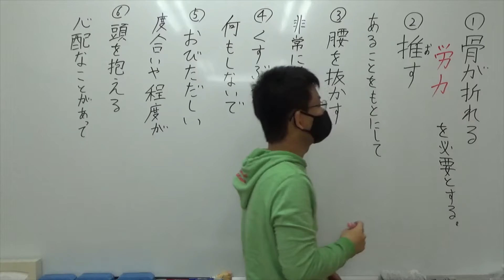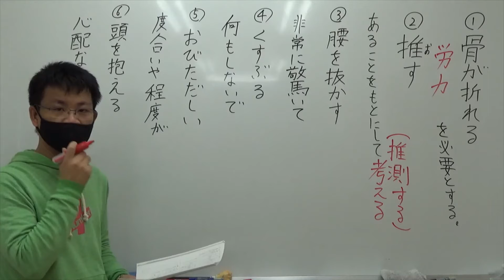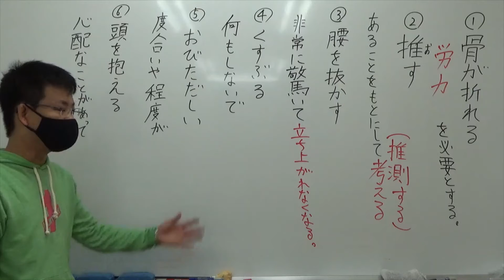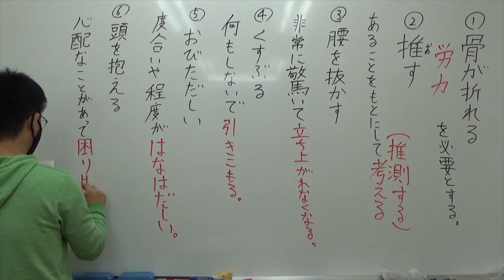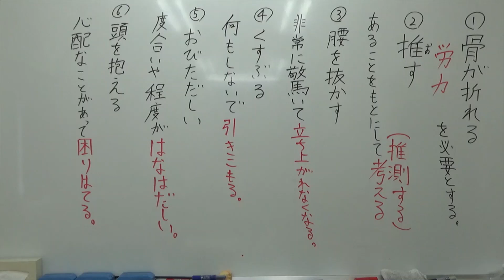ナンバーワンゼミナール 新中1国語 4/5 ダイジェスト版(語句の意味)